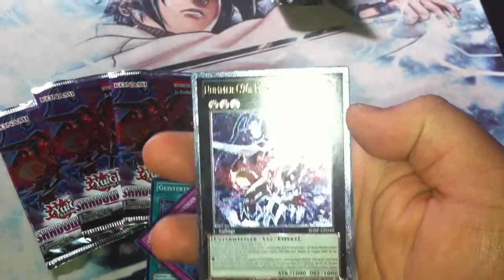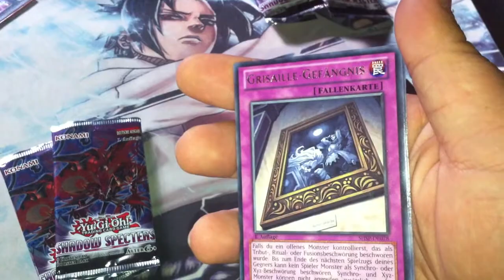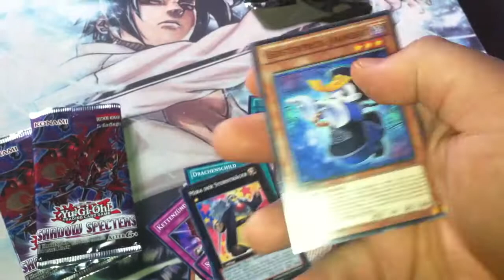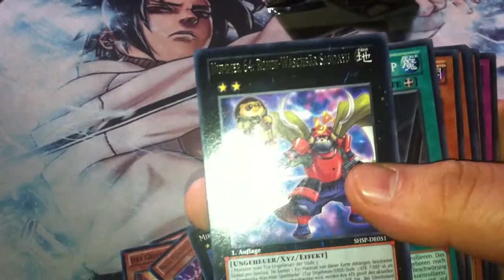Sneak Weekend : Shadow Specters Recap 5 Booster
hab mir nach der sneak noch ein sneakpack mit 5 boostern gekauft
hier könnt ihr noch sehen was ich noch gezogen habe ;)